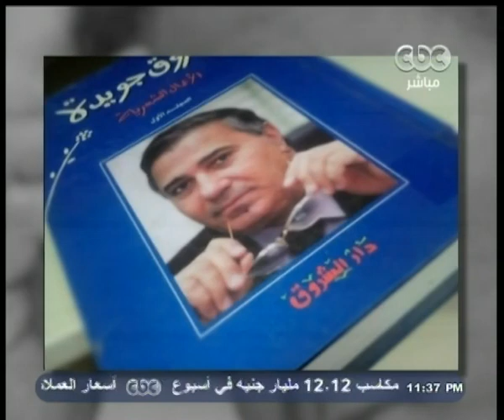ممكن | فاروق جويدة : عبدالناصر حرمنا من الديمقراطية الحقيقة